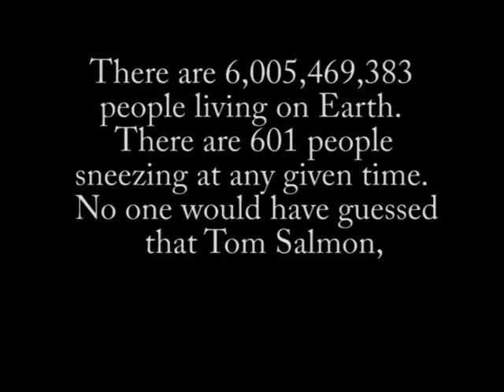Tom Salmon Is Alive (Trailer)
Trailer for the second short film in the proposed Tom Salmon trilogy, where Tom finds himself to be the only man left alive after Earth meets it's bizarre fate at his hands.